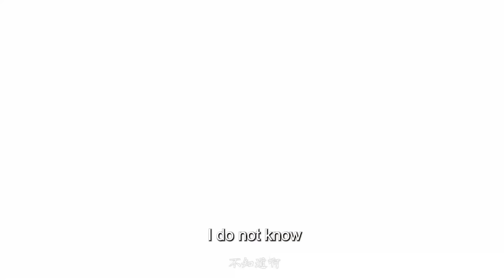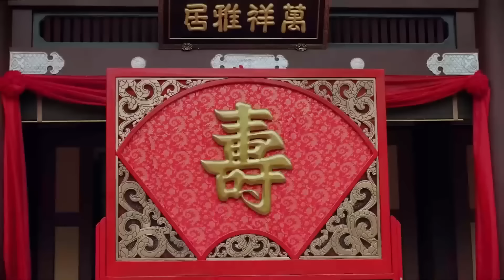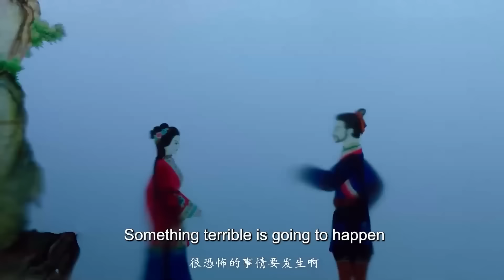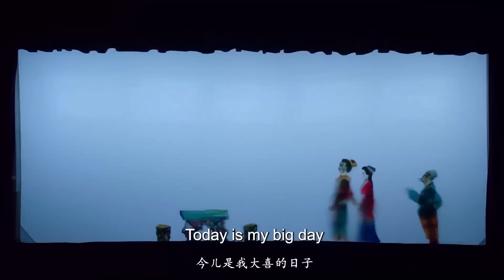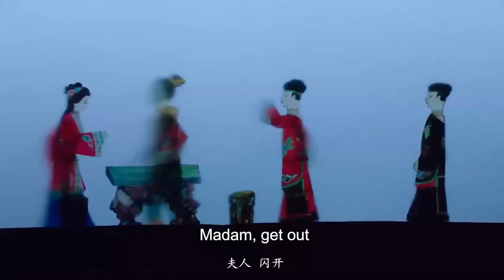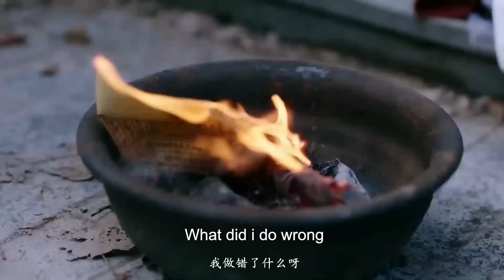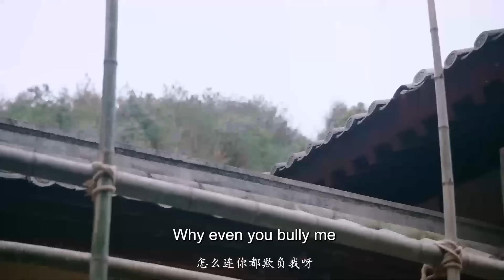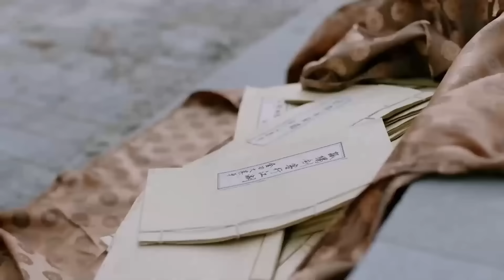MUTLISUB【Tibetan Sea Flower under The Sun/流光剑】▶EP 15 👾山寨秀才与相府小姐，历经重重磨难，坚守爱情，终突破阻碍，携手相伴，共赴未来。💐许凯